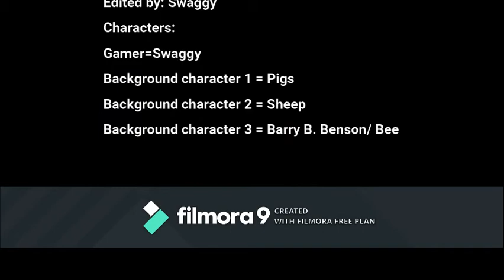Minecraft time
(i know its the demo but let's not talk about it ok)
(btw i also know the sound quality is bad so please cut me some slack)